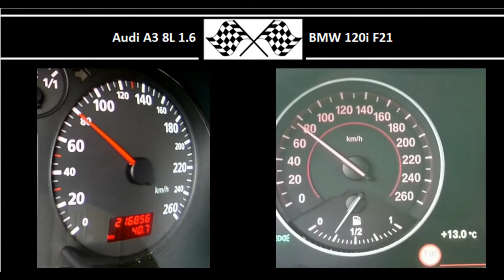Audi A3 8L 1.6 VS. BMW 120i F21 - Acceleration 0-100km/h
Audi A3 8L 1.6
101HP
145Nm
0-100 in 8.4s

177HP
250Nm
0-100 in 8.5s